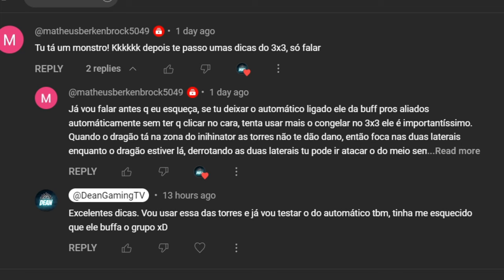Caí Contra um MG de 62M de Poder! [Rumo ao Challenger pt.2] - [MU DRAGON HAVOC] - [PT-BR] w/ subs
🔥 Quer ajudar meu trabalho? Seja membro e ganhe benefícios exclusivos!